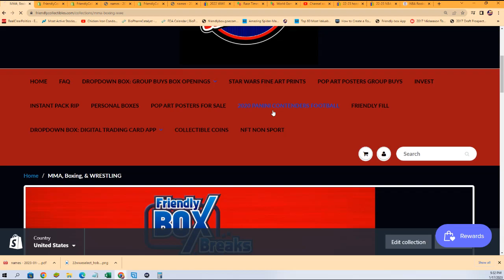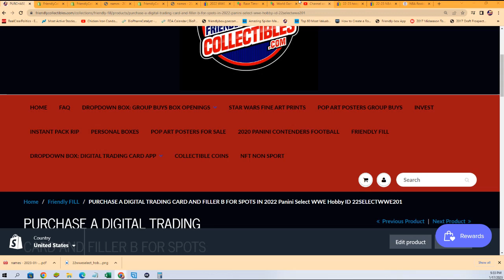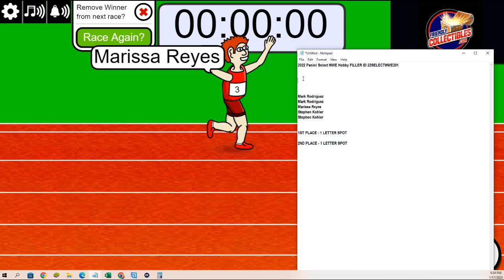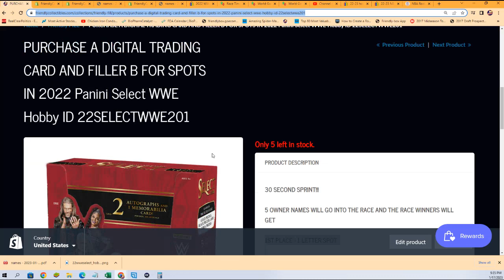2022 PANINI SELECT WWE HOBBY FILLER ID 22SELECTWWE201